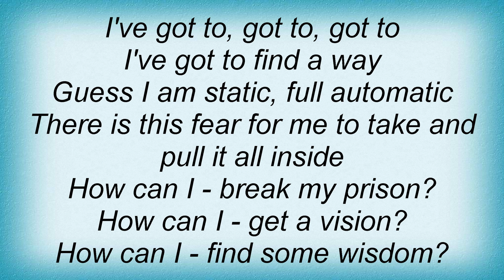H-blockx - Gotta Find A Way Lyrics